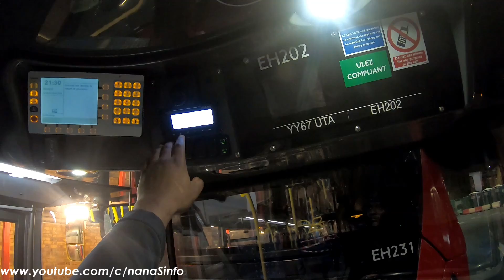LBR 343 Towards City Hall / POV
For information regarding LONDON BUS ROUTES please visit the T.F.L (Transport for London)